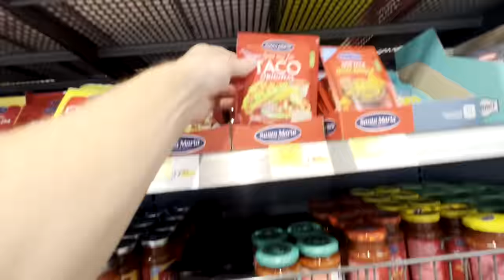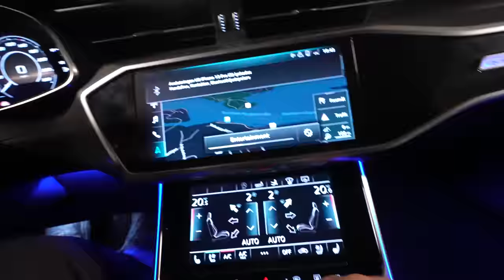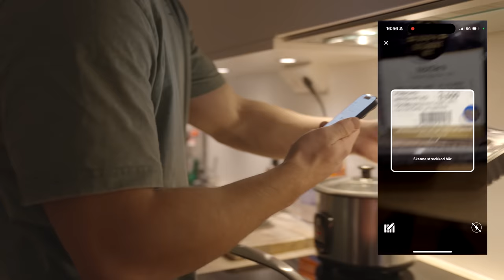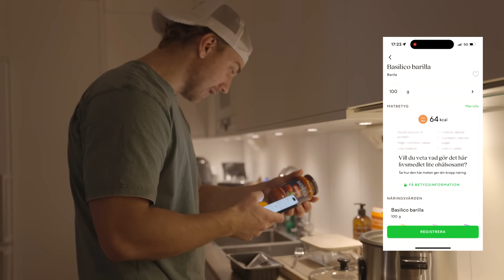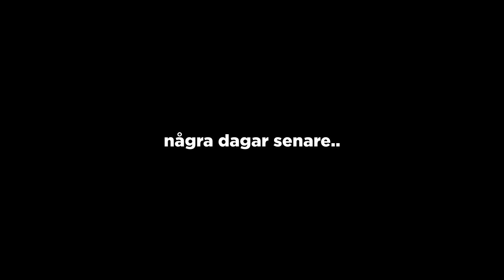Därför slutade jag träna..